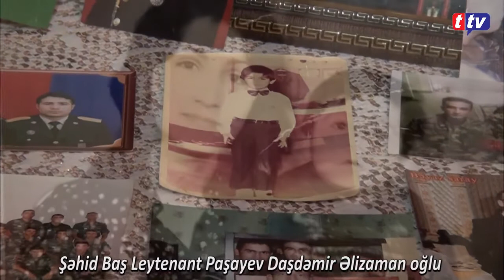Esaletli ogullari Leyaqetli qadin dogar...Bas eyirik Şehid dunyaya getiren Analarin qarsisinda 🇦🇿🇦🇿